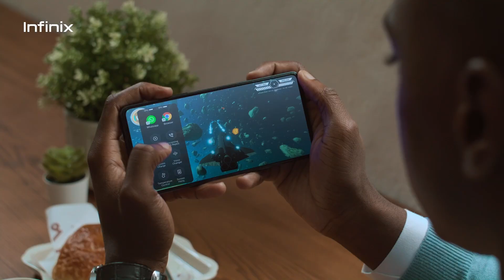NOTE 30 PRO USP Highlight - REVERSE CHARGE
The Reverse Charge property of the Note 30 Pro